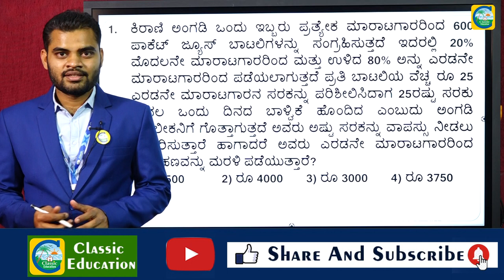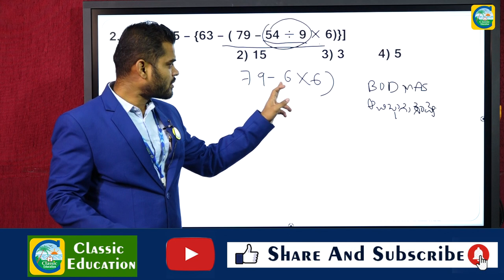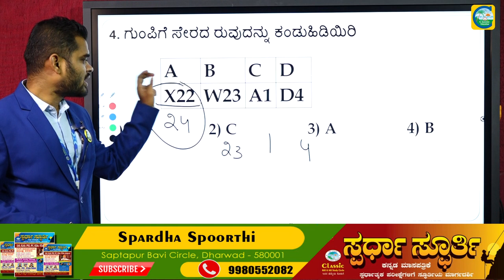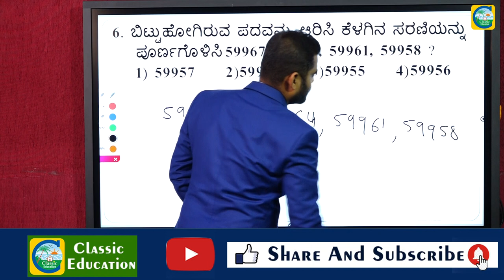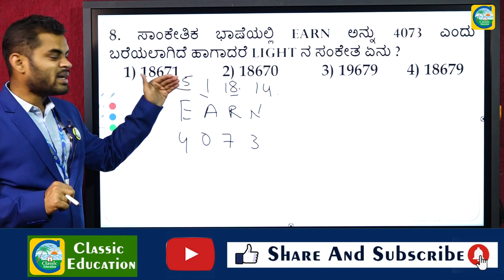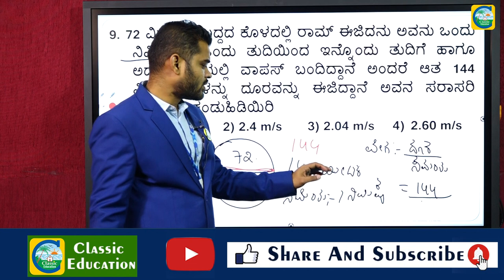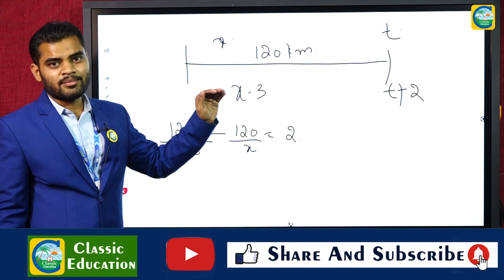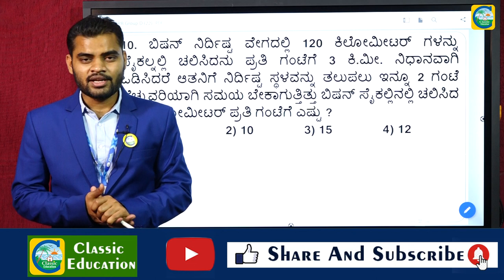RRB GROUP-D EXAMS||Mental Ability||Part-22||ಹಿಂದಿನ ಪ್ರಶ್ನೆ ಪತ್ರಿಕೆಗಳ ವಿಶ್ಲೇಷಣೆ||Classic Education